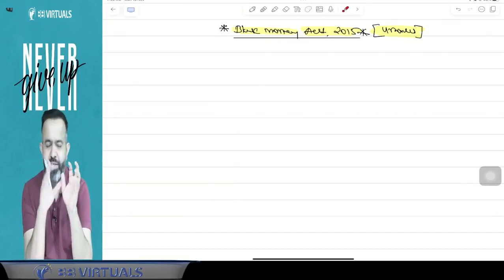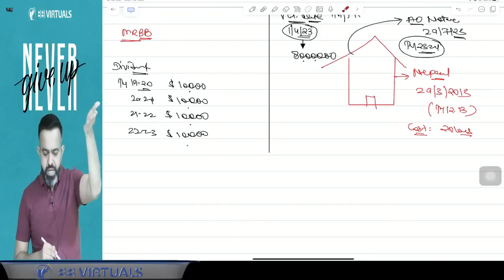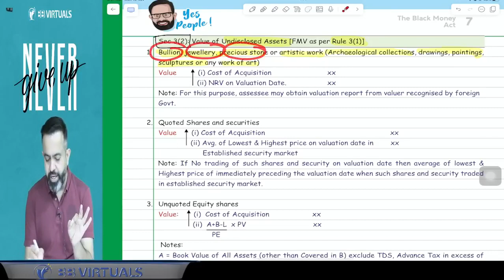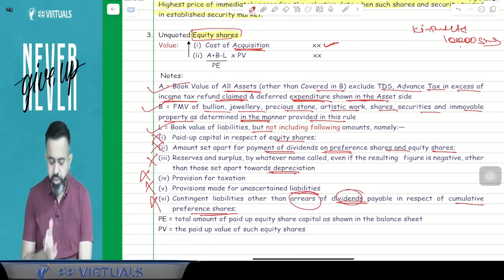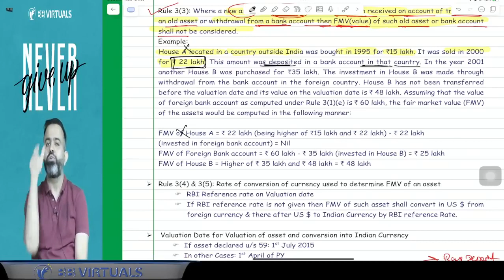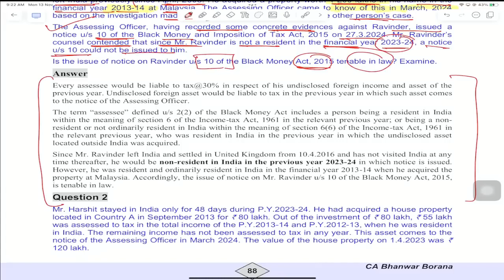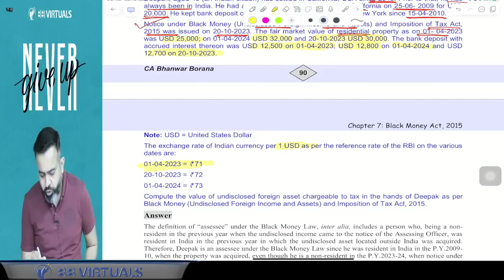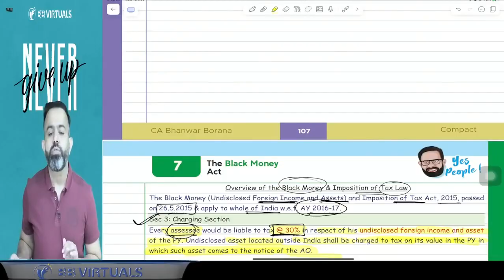CA FINAL DIRECT TAX AMENDMENT | PART 2 - BLACK MONEY ACT | MAY - NOV 24 | CA BHANWAR BORANA